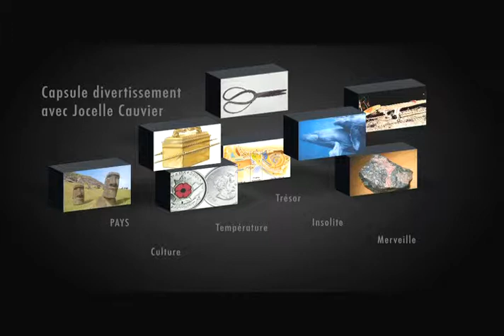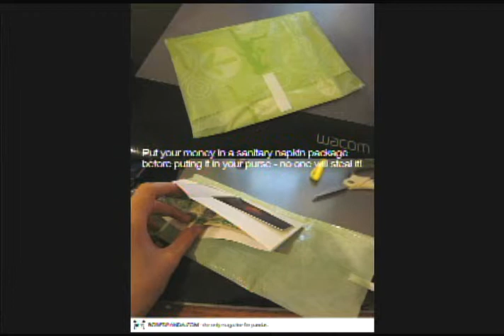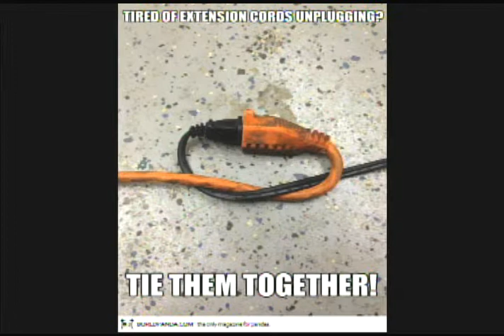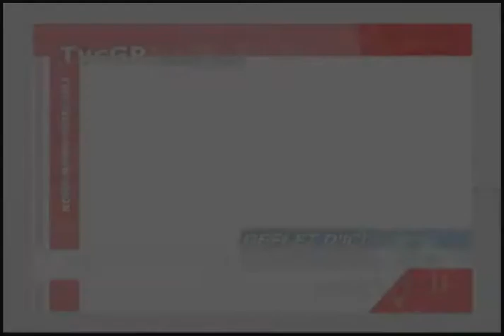Reflet d'ici 3 avril 2014.